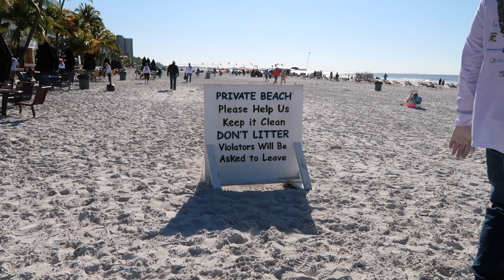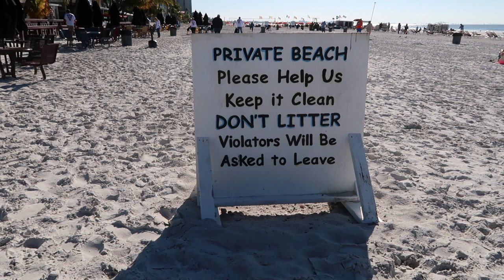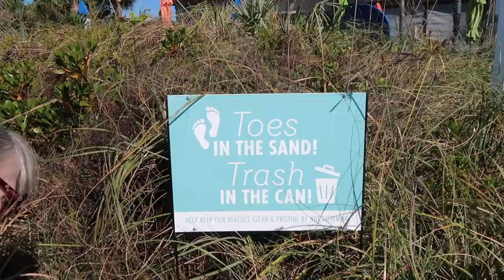Tunaskin Beach Cleanup | Fort Myers Beach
Check out this video as we participate in the annual beach clean up on Fort Myers Beach.

It's incredible to think that so many people would come out to clean up our beaches in SW Florida.  We thank all who attended and keep an eye out next year to join us once again!

Thank you to Tunaskin and all the sponsors for the awesome event!

This site has been developed in order to give an insight into SW Florida.  From Real Estate to restaurants to local beach parking in Bonita Springs, Florida.  My Beach Brokers services buyers and sellers of south Florida with all of your real estate needs.  Also, you can expect to gain valuable information pertaining to the local real estate market, market conditions, hot deals, tips and much.  My Beach Brokers cover many facets of real estate including but not limited to income real estate, beach & waterfront real estate, buying & flipping, property management and much more.  Collectively they have 40+ years servicing areas of SW Florida including Bonita Springs Real Estate, Naples Real Estate, Bonita Beach Real Estate, Estero Real Estate, Fort Myers Real Estate, Marco Island Real Estate & Sanibel / Captiva Real Estate.  As always search the local market FREE